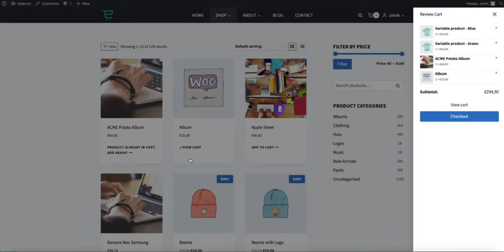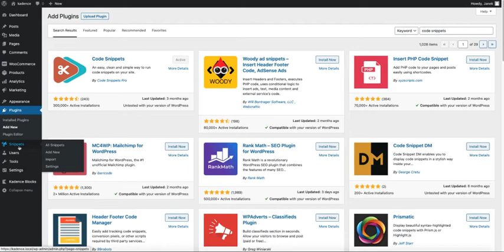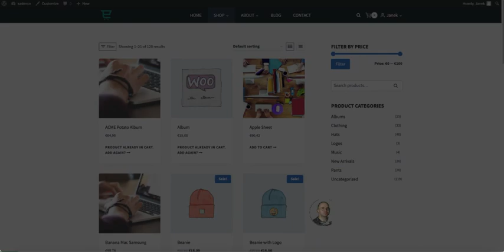WooCommerce: Product already in cart | Change Add to Cart text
If you would like to know how to display text "Product is already in cart”  in your Woocommerce shop then take a look at this short tutorial.